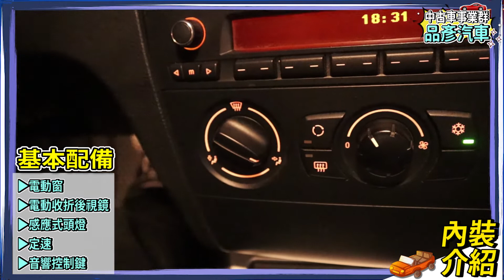【中古車事業群】est.70 2010年出廠 BMW E87 118i 2.0總代理,才12年車,殘值剩不到1/10???